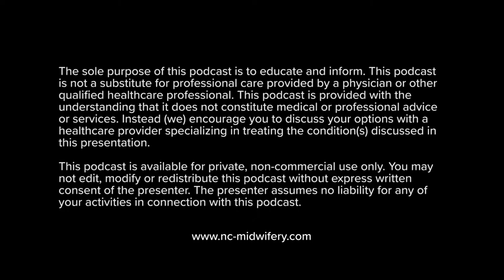More About Birth: Episode Three, Home Birth Facts and Fiction?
In this episode Angie Hansen joins Shannon Bennett to discuss the facts and fiction of choosing a home birth. "Do I really get to make choices about my care?" "Yes, absolutely."